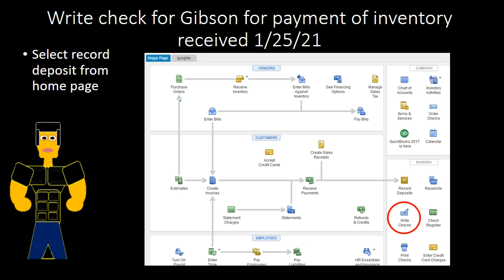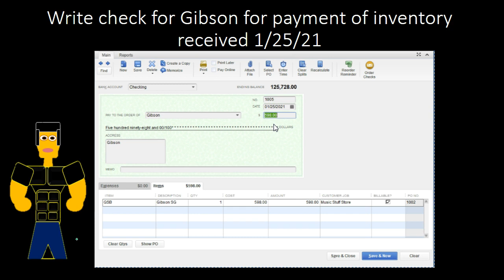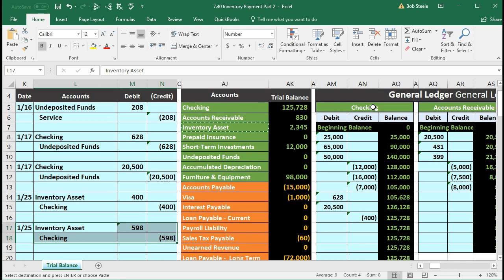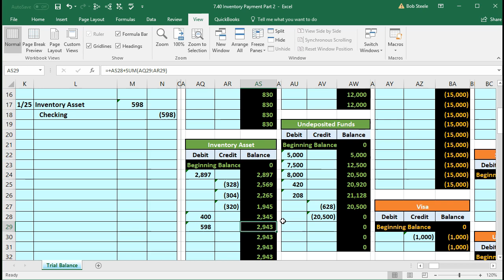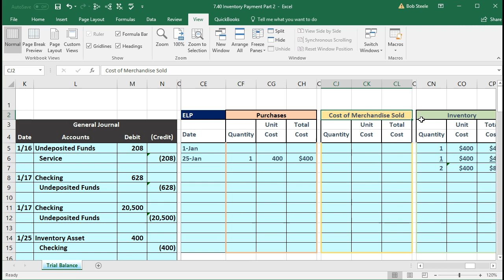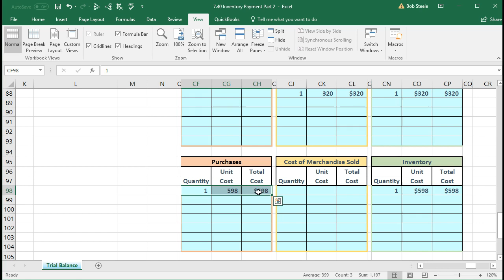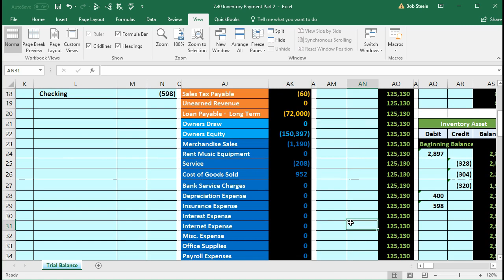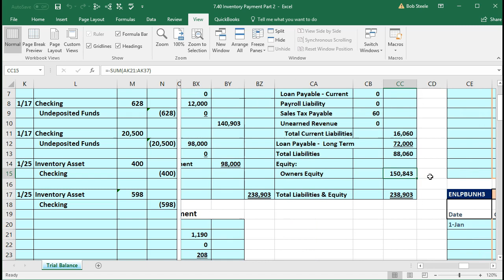7.40 Part 2 Inventory Payment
We will record financial transactions related to inventory payment into a comprehensive Excel worksheet using debits and credit. We will first take a quick look at QuickBooks and then enter the accounting transaction into Excel using debits and credits.
For more information about QuickBooks see our QuickBooks 2018 course. See the link below for more information about the online course.
For more information about accounting and Excel see our Accounting and Excel course.